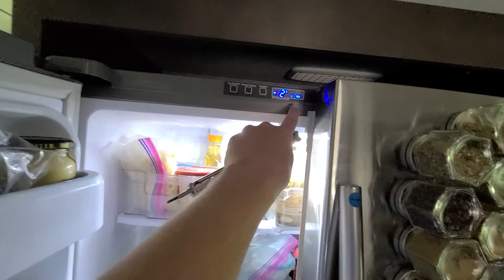How to get water to Samsung residencial refrigerator ice maker. 2020 Keystone Alpine 3801FK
hope this video helps with setting up your trailer. I did all the hard work (the dealer should have done for me) and found where the valves are if you are having the same issue.

Cheers!